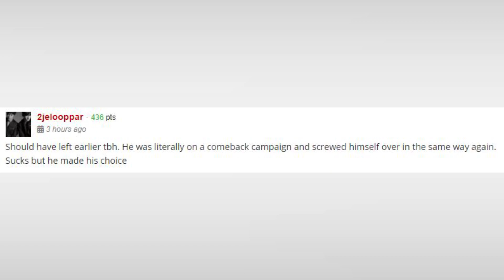Kangin odchodzi z Super Junior - fani zadowoleni?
Kangin odchodzi z Super Junior - fani zadowoleni? Wbrew pozorom fanów K-Pop'u ucieszyła wiadomość, że Kangin zdecydował się odejść z mega popularnej grupy Super Junior. Dlaczego muzyk zbierał tyle negatywnych opinii?

ZOBACZ TAKŻE Wielki skandal w K-popie! Gwiazdor aresztowany!